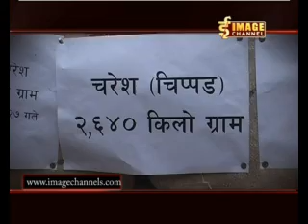Bhandafor.com - Epi 339 - Part 1